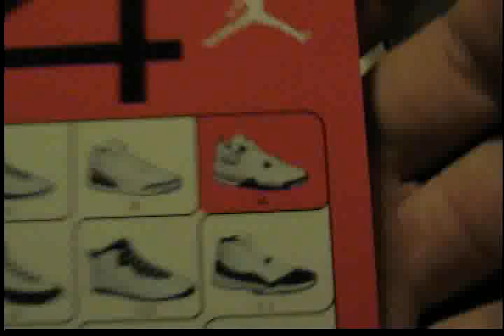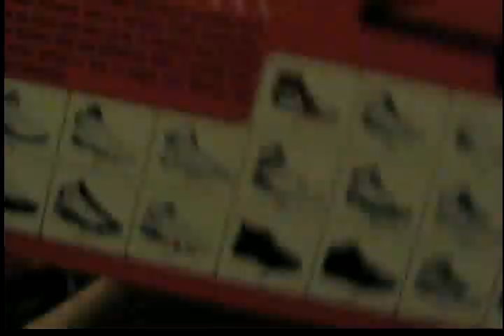new pick up # 33 Air Jordan 4 Retro 'Laser' Black / Red RARE & custom Stingray Boots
Air Jordan 4 Retro 'Laser' Black / Red RARE  & custom Stingray Boots

JORDAN RETRO 1 ,(DS) base ball white sz 9
JORDAN RETRO 4, (U) BLACK CAT SZ 10
JORDAN RETRO 5, (DS)OLIVE GREEN SZ 9.5

JORDAN RETRO 7, (U) CITURS SZ 10
JORDAN RETRO 14 CDP SZ 10 USED
JORDAN RETRO 15, (DS) LS LAZER SZ 10

JORDAN 6 RINGZ (U) BLACK/RED SZ 9.5
JORDAN 6 RINGZ (U) OLYMPIC SZ 10
JORDAN 6 RINGZ (U) FLINT SZ 9.5
JORDAN 6 RINGZ (U) W/BLACK SZ 10

JORDAN DUB ZERO (DS)ORANGE/WHITE SZ 10
JORDAN SPIZIKE (U) TRUE BULE SZ 9.5
JORDAN SPIZIKE (DS)KING COUNTRY SZ 9.5
JORDAN 22 PE (U) SZ 10
JORDAN 23 steath gray (u) sz 9.5
JORDAN 23 LOW RED (DS) SZ 9.5
JORDAN 23 LOW BLACK (DS) SZ 9.5